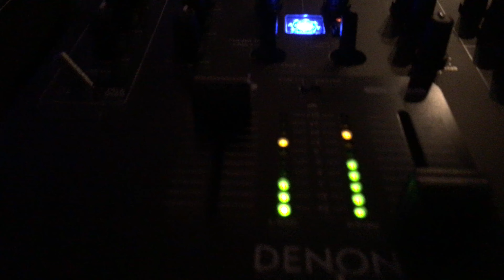Tech Spirit сlosed event 2 at Red Wood Bar January 2019 2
Маленькое закрытое мероприятие NORTHERN GROOVES у ребят в Red Wood Bar, Советский, вечер второй!